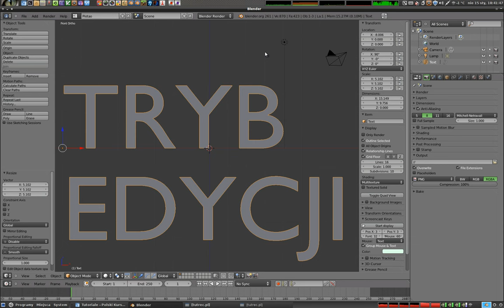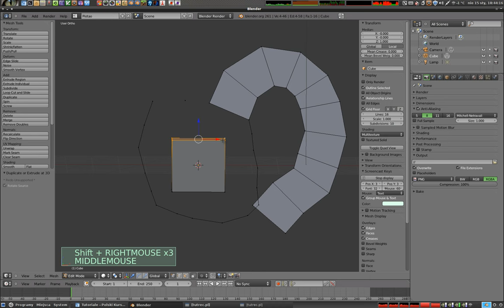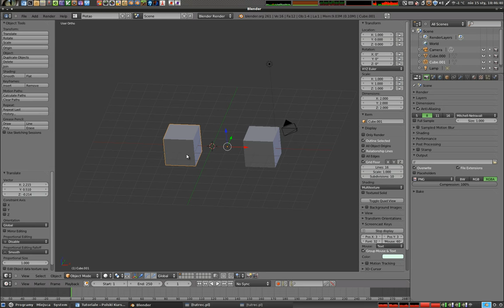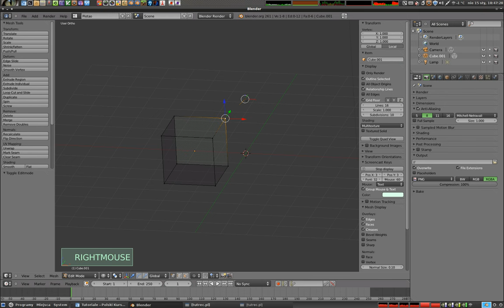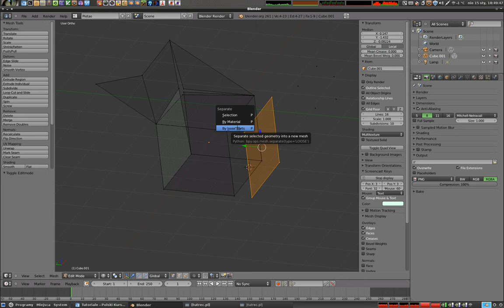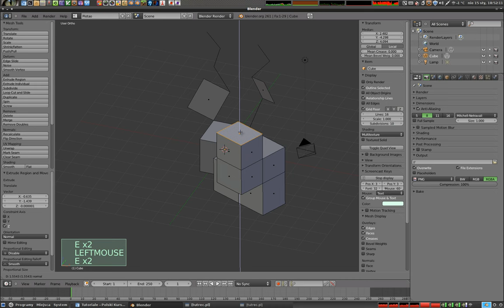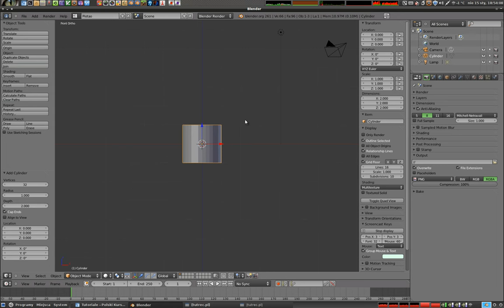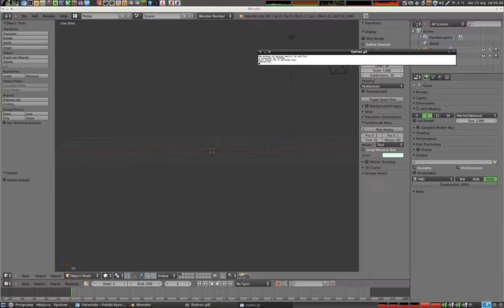Polski Kurs Blendera - Tryb Edycji - Extrude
Wyjaśniam, jak działa Tryb Edycji, oraz tłumaczę jak zrobić nową geometrię bazując na starej za pomocą operacji Extrude (wytłaczanie).